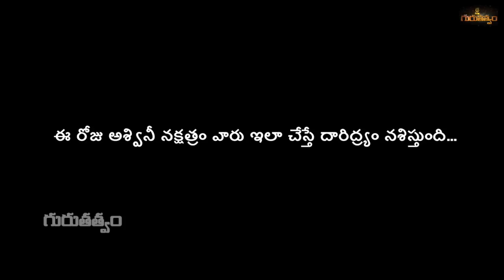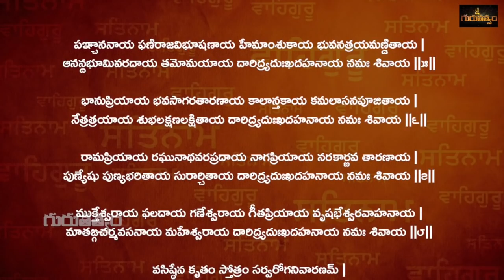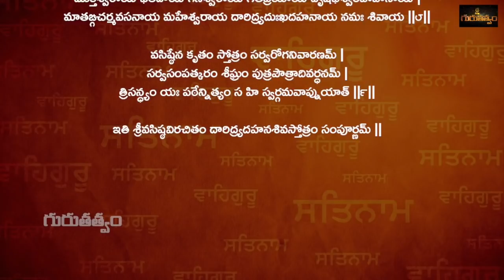DeviShree Guruji Yoga-Kshemam || Friday 31-05-2019 || Gurutatvam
DeviShree Guruji Yoga-Kshemam || Friday 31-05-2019 || ఈ రోజు అశ్వినీ నక్షత్రం వారు ఇలా చేస్తే దారిద్ర్యం నశిస్తుంది.. || Gurutatvam

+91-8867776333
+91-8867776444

Address of Omkaram Guruji's Ashram:
26th Main, #731, 11th B Cross Rd, Behind Krishna Sagar Hotel, 1st Sector, HSR Layout, Bengaluru, Karnataka 560102.